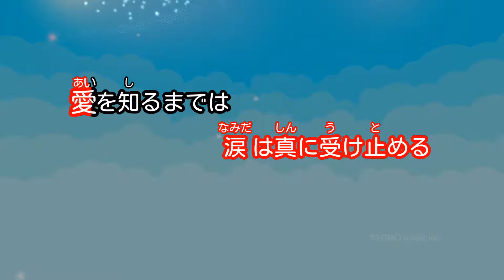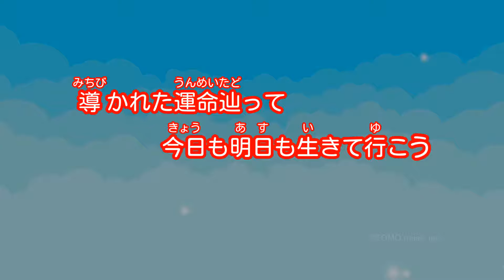【カラオケ】愛を知るまでは / あいみょん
作詞・作曲：あいみょん / 編曲：立崎優介、永澤和真、田中ユウスケ
2021年5月26日リリース
日本テレビ 土曜ドラマ「コントが始まる」主題歌

■キー変更・ガイドメロディなし（オフボーカル）

歌や演奏が上手くなると、きっともっと楽しくなる！